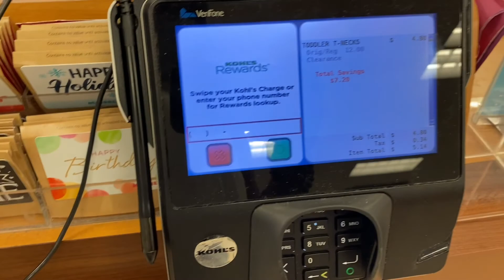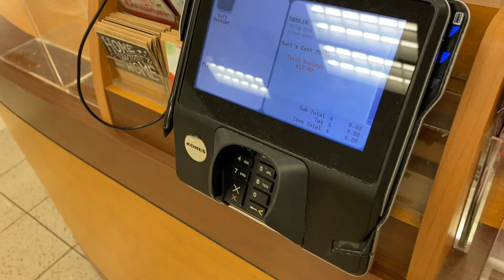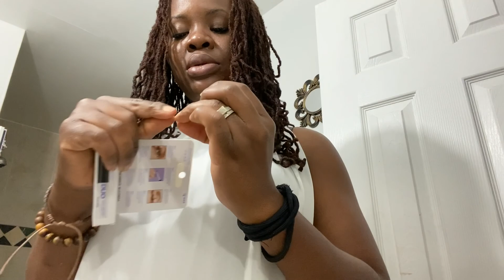Wkly vlog:clean with me | my Nclex result is here already | lunch date + more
Hi 👋 people!
Am so happy to share these moments with you guys.

helloooo
people!